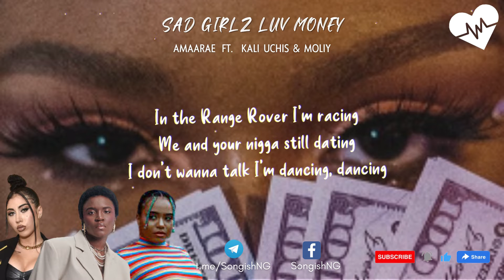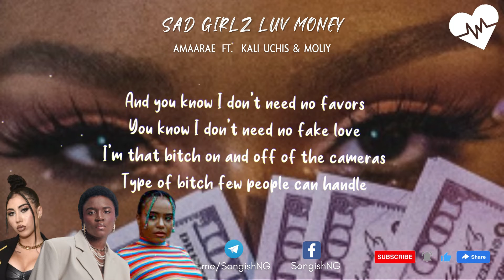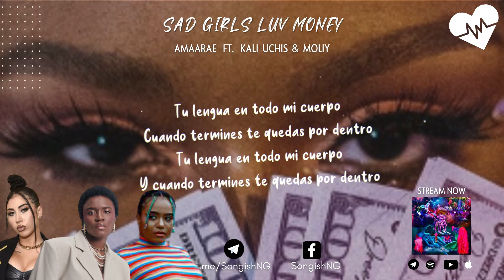Amaarae - Sad Girlz Luv Money [remix] (Lyrics) ft. Kali Uchis & Moliy | Songish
Amaarae - Sad Girlz Luv Money [remix] (Lyrics) ft. Kali Uchis & Moliy
Amaarae - Sad Girlz Luv Money [remix] ft. Kali Uchis & Moliy

Sad Girlz Luv Money remix,Sad Girls Love Money,Amaarae,Kali Uchis,Moliy,Molly,Amaarae Kali Uchis Moliy lyrics,Amaarae ft. Kali Uchis and Moliy,Amaarae Sad Girlz Luv Money,Kali Uchis Sad Girlz Luv Money,Moliy Sad Girlz Luv Money,Sad Girlz Luv Money Amaarae ft. Kali Uchis and Moliy,Songish,Lyrics,Songish Lyrics,Sad Girlz Luv Money Lyrics,Sad Girlz Luv Money Lyrics Amaarae ft. Kali Uchis and Moliy,Amaarae Lyrics,Amaarae Songs,Kali Uchis Lyrics,Kali Uchis Songs,Moliy Lyrics,Moliy Songs,Sad Girlz Luv Money mp3,Sad Girlz Luv Money download,Amaarae Kali Uchis Moliy mp3,Amaarae Kali Uchis Moliy download,Sad Girlz Luv Money,I really like to party,like your body,Get the fuck outta my way,I'm gonna get paid,I wanna get paid,Just gimme my mula,Dollar Bills,Afrobeats,Trending music,2021,African songs,African music,tiktok songs,Nigerian,Apple Music Nigeria,AfrikaLyrics,Tooxlcusive,Naijaloaded,JustNaija,360nobs,boomplay,Audiomack,NotJustOK,trendybeats,spotify,Dj Amaarae Songish,Sad Girlz Luv Money Songish,Kali Uchis Songish,Moliy Songish